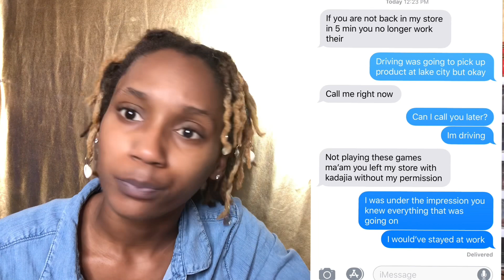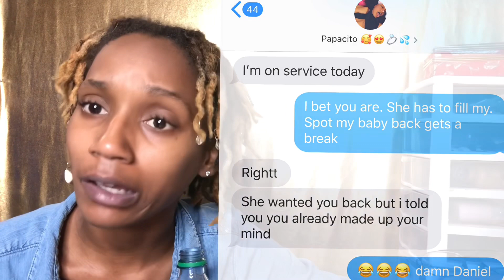I was FIRED from Popeyes 🍗🍟 | Stacks The Goddess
Hey loves here’s a video on why I got fired from Popeyes’s, im not upset it was going to come to an end one day. I’ll be doing a part 2 telling you all what it was like working there as well however, if your new leave a comment telling me how you found me ☺️

I’ll be doing a huge giveaway once we hit 600 ❤️ once we get to 6,000 followers on IG so tell a friend to tell a friend and they won’t regret it but make sure your subscribed 😘